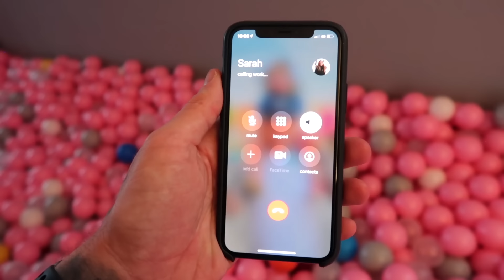DAD FILLED HOUSE WITH 250,000 BALL PIT BALLS! *PRANK